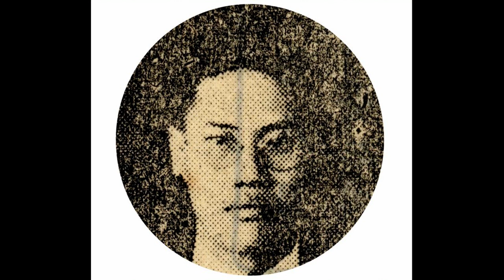서도소리 02 잡가 '화룡도' ㅡ 김종조